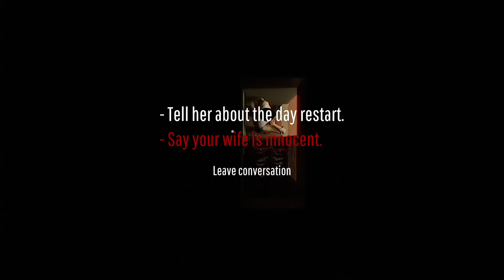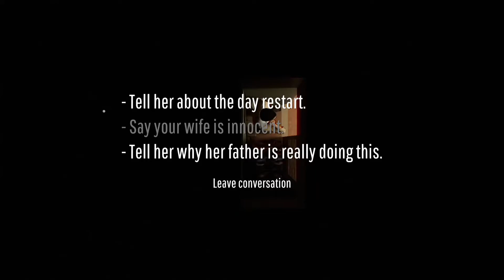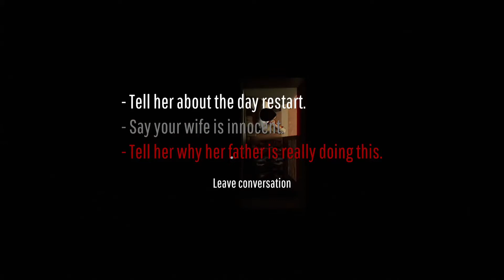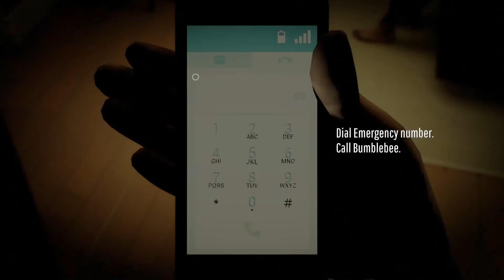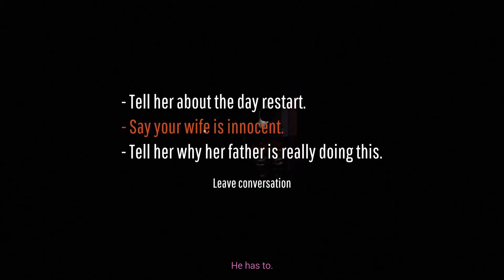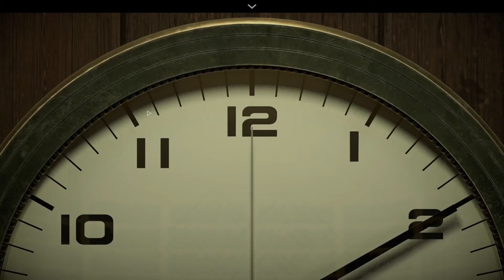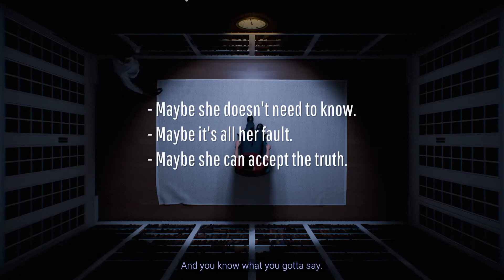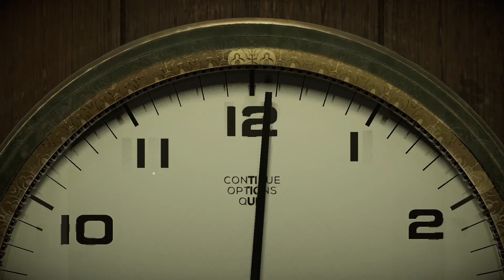Twelve Minutes - " Monster " - Let's Play 05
We got the hang of this game down to a fine art, and finally start moving places with the story, as we get a clue to the murder mystery of our wife's father ! What do we uncover ?

Check out this Let's Play of Twelve Minutes with me, and see how the story unravels, ten minutes at a time. ;)

Introduction & Outro Guitar made by : GroteDaniels ( check out his channel, and artstation, yo ! )